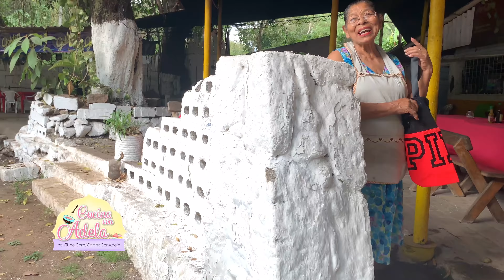Camarones al ajillo salvadoreño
Camarones al ajillo! En esta ocacion ordenamos un plato de camorones muy rico en el restaurante. Hay me dejan saber si quieren que les haga una receta de como hacer camarones al ajillo en el futuro. La muchacha nos dijo que este plato  de camarones al ajillo es uno de los favoritos que los clientes pide.

Pasen a ver otros videos que tengo de como hace camarones y otras recetas relacionadas.

Si te estan gustando los videos. No dejes de ver la SERIE completa, mas abajo esta el enlace.

S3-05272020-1 Muchisimas gracias por apoyar mi canal de recetas faciles y rapidas!